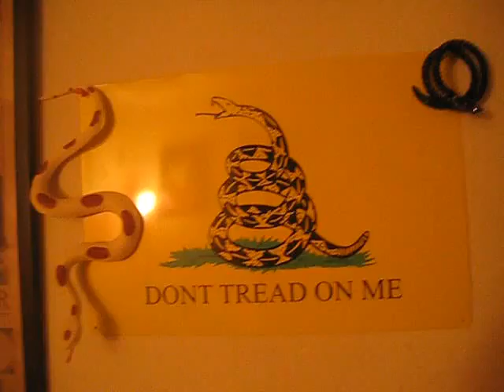Snakes and Hanger 18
don't be fooled, this is not a bunch of snakes and the megadeth song. (i like metallica WAY more than megadeth just so you know). this is a bunch of snakes and 18 hangers in my right hand. do not be fooled once more.